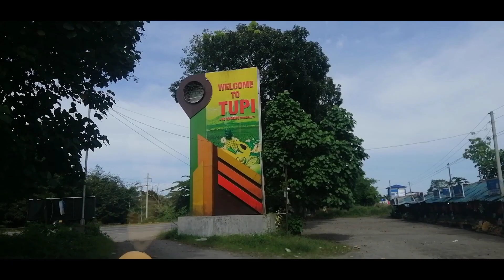ISULAN TO GENERAL SANTOS AIRPORT